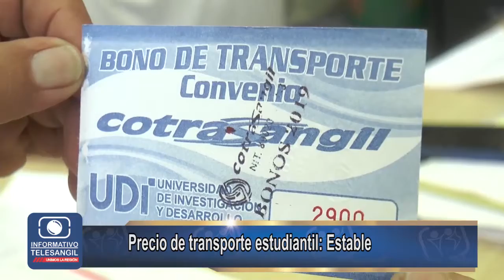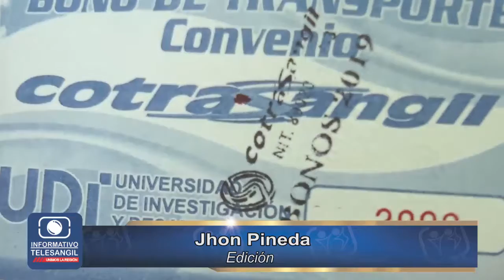Precio de transporte estudiantil, estable